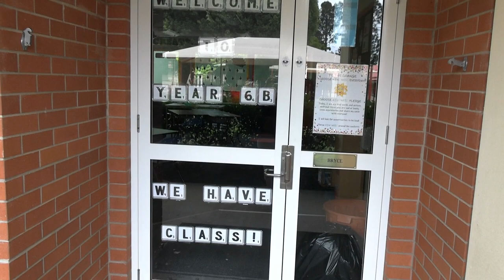Glennie welcomes you to Junior Years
Mrs Kate Harris, Head of Junior Years and Mrs Jane Roper, Deputy Head of Junior Years welcome Junior Years families to 2020.